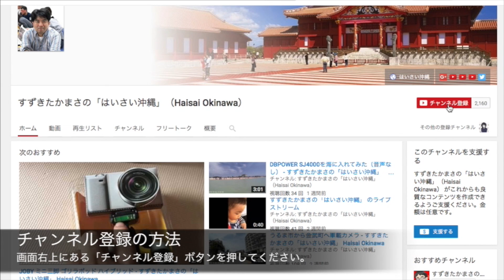テイルズ オブ ゼスティリア #6 神依 - すずきたかまさのゲーム実況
すずきたかまさ「はいさい沖縄」のゲーム実況はマインクラフトを始め、ファイナルファンタジーシリーズ、ドラゴンクエストシリーズ等など...PS4板のマインクラフト、ドラゴンズドグマオンライン等の様々なゲームを紹介しています。

（チャンネル相互登録不定期開催、希望者はコメントしてね）

このチャンネルは『すずきたかまさの「はいさい沖縄」』から独立したゲーム情報動画チャンネルです。他のチャンネルも是非よろしく♪

予定などはこちらで会話していきましょう
●Google+コミュに参加をお願いします
●PS4版の方はPlaystation ID「webcrafts」までフレンド申請をお願いします（その後メッセージに参加お願いします）
●自己紹介を書く

チャンネル相互登録は絡みのある方とおこなっていますので相互登録を希望の方はまずコメントからお願いします。

まで！！

音楽素材は
おとわび